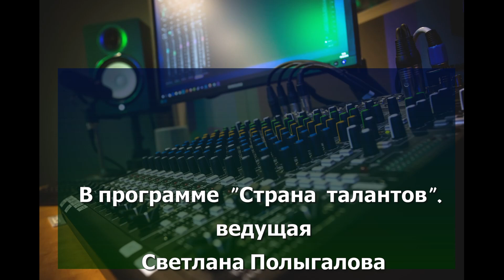Песни Композитора - Хирша Зилбера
Латвия - Израиль.

В программе "Страна Танантов" ведущая Светлана Полыгалова

0:0:0 Приветствие, Программа.
0:7:27 Как видно осень унесла.
0:11:42  Посвящение президенту - Шимону Перезу.
0:18:51 Ищем пару